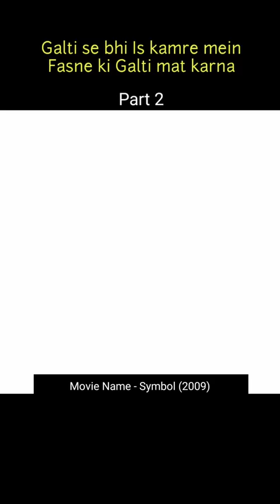Galti se bhi is Room me Mat jana part2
I Hope You Liked It...
Thankyou.

Movie review, movie recap, movieexplained in hindi